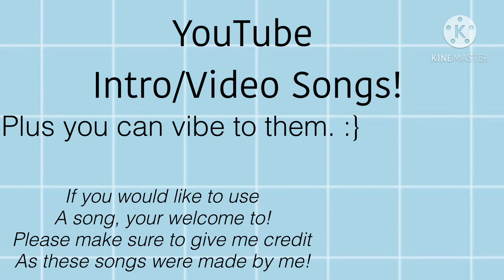YouTube Intro/Video Music! You can also vibe to it.... :}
❤️Follow me on Roblox: Jwmw9 (Hope I get to meet you!)

💛Remember folks- if your not weird, that makes you weird.